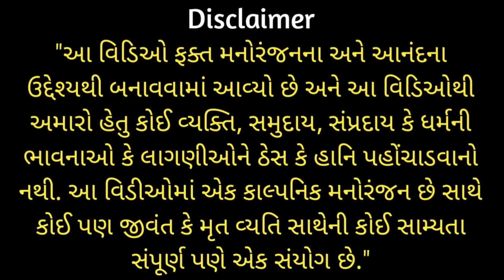કાલીયા ફરાર 🧔 Kalia Farar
v=XsRNo1tFr0M&pp=ygUMbWFtdSBiYW5hdnlv

મામૂ સાંભળ્યા પછી તમારા ચહેરા પર હાસ્ય આવે એજ ઉદેશ્ય સાથે મામૂ બનાવીને હું અપલોડ કરું છું આ મામુનો ઉદેશ્ય કોઈની મસ્તી કરતા બીજાના ટેંશન વાળા સમયમાં મોઢાપર હાસ્ય આવે એ છે.

GUJARATI PRANK CALL I FUNNY AUDIO I GUJARATI COMEDY I MAMU FAME VINOD I MAMU BANAYA | Guharati call recording | mamu banavyo gujarati | car prank l car fooling l video prank l new prank

PLEASE 🙏🙏

SUPPORT 🤝🤝